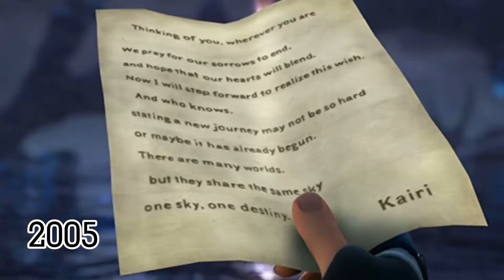Kingdom Hearts throughout the years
Happy 20th anniversary Kingdom Hearts

I’ll be playing Kingdom Hearts on my switch on April 2022 before the event.

Thank you Nomura for all the years

All Kingdom Hearts games goes to Square Enix & Disney